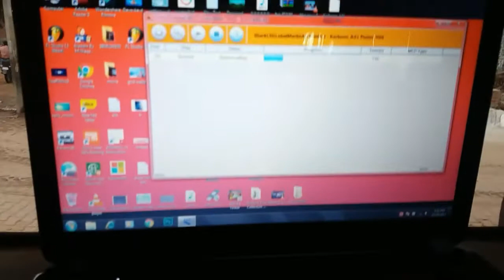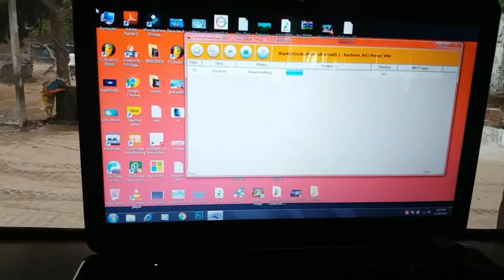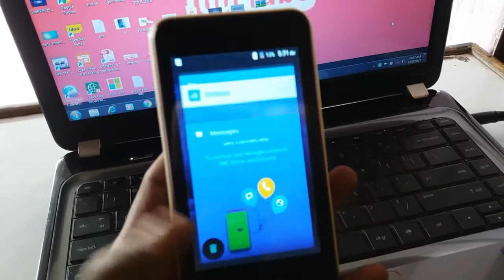How to flash & Dead Recover Karbonn A41 power